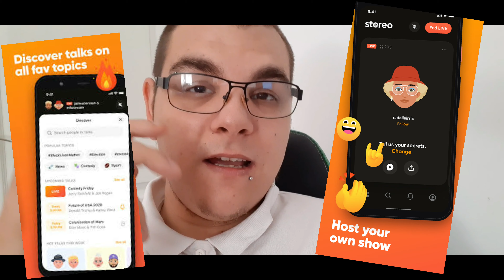LES SIMPSON SPRINFIELD APK MOD HACK 4.49.0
Le hack 👇
Found a wonderful mod for Les Simpson™ Springfield on @HappyMod - 100% working mods

ETAPE 1
Désinstaller la version que vous avez

ÉTAPE 2
Installer l'application, connecté vous a votre compte EA GAMES  et faites les mise a jours .

Dernière ETAPE
Attendre l'installation complète du jeu et C'EST PARTIE!!

vous aimez ce genre de vidéo n'oubliez pas le liké et le petit partage qui fait plaisir merci !
--Une chaine ou vous trouverez tous types de jeux-🔥
Mutiligaming-🔥
-- Support (android)-🔥
---Coops entre YOUTUBEURS-🔥

▬▬▬▬● Me suivre●▬▬▬▬

🌐-Commente
🌐-Partage

dernière petite chose vous pouvez retrouver les liens de mes réseaux sociaux dans leur intégralité dans leurs propos de ma chaîne youtube dans la bannière YouTube et dans la description de toutes les autres vidéos.

Ça me fera très plaisir, cela prend quel que seconde de votre temps et c'est entièrement gratuit😘👍

0 les simpson springfield hack argent gratuit
les simpson springfield hack argent gratuit 1
1 les simpson springfield hack argent gratuit
8 les simpson springfield hack argent gratuit
les simpson springfield hack argent gratuit 9
9 les simpson springfield hack argent gratuit
the simpsons: tapped out mod hack,
the simpsons: tapped out mod,
the simpsons: tapped out mod menu,